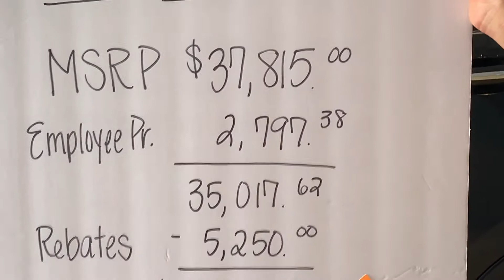2020 Buick Envision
Noble Pick of the Day